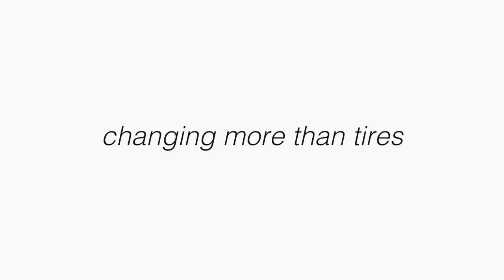Our People, Your Experts | Discount Tire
At Discount Tire, it’s our people that set us apart from the competition.

Need help? Make an appointment with our experts today!